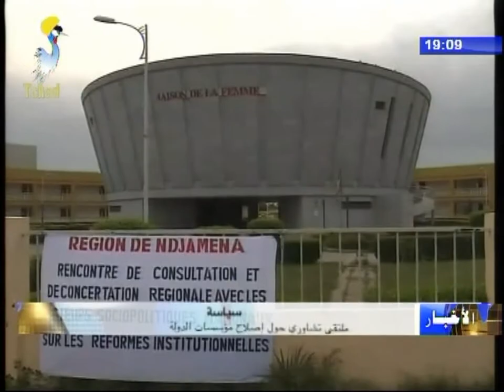ملتقى تشاوري حول إصلاح مؤسسات الدولة بالعاصمة أنجمينا